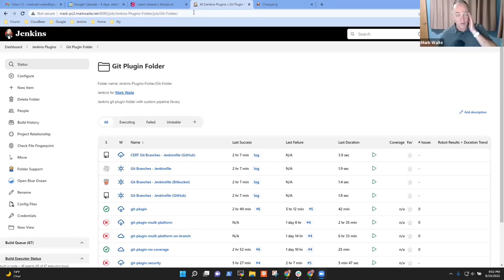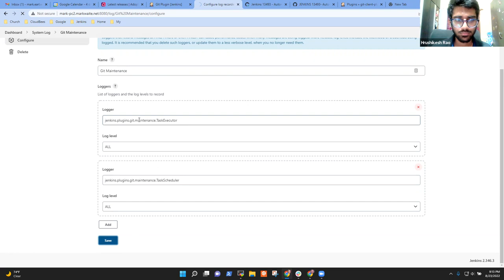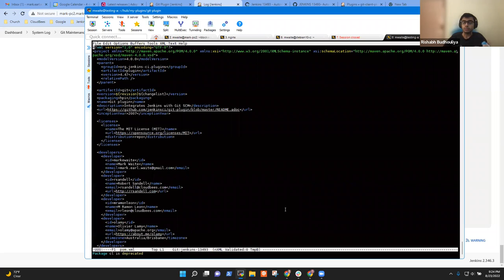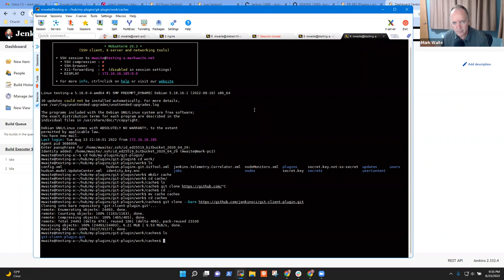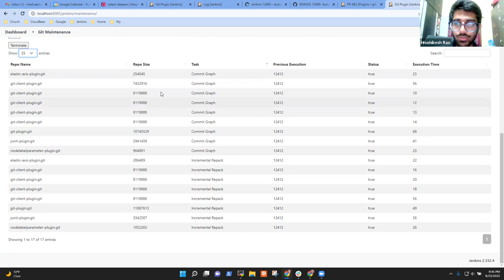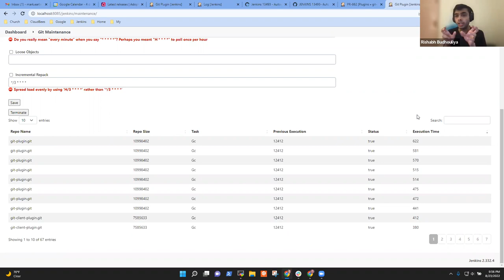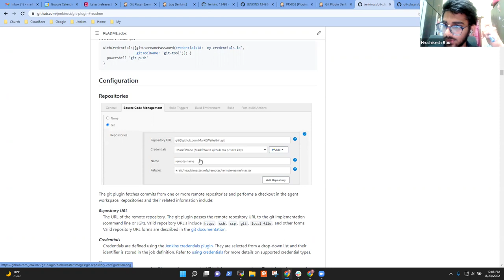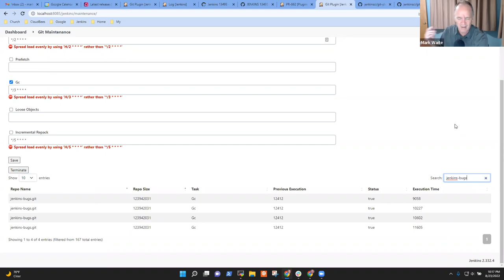2022 08 24 Git Cache Maintenance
Google Summer of Code project for automatic git cache maintenance in the Jenkins git plugin.